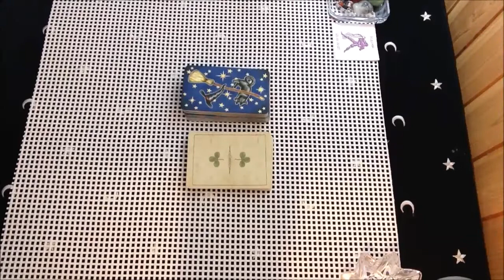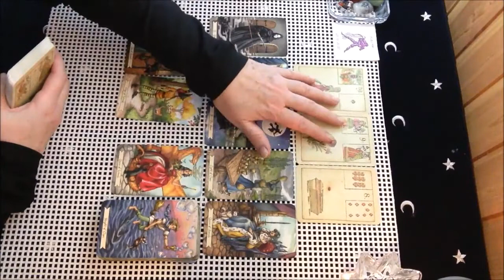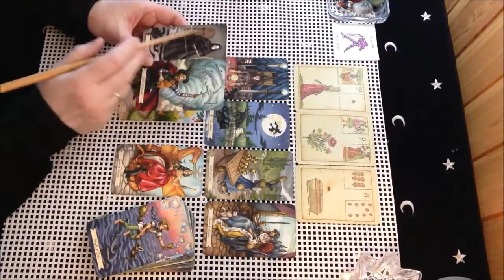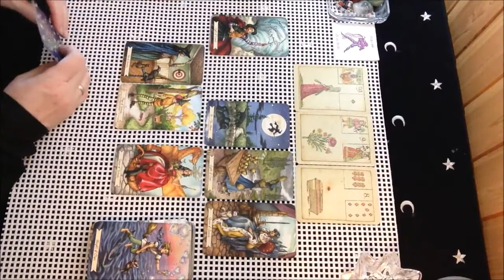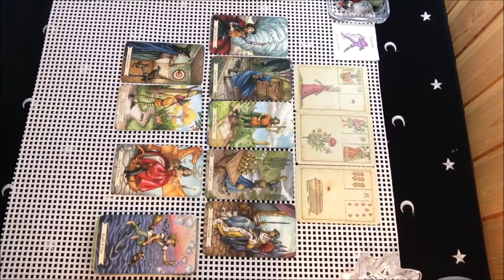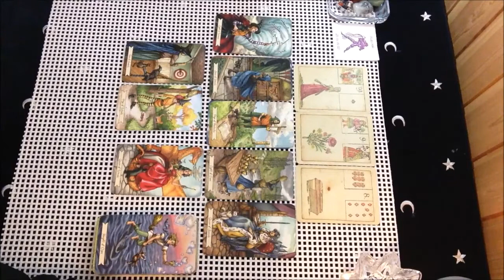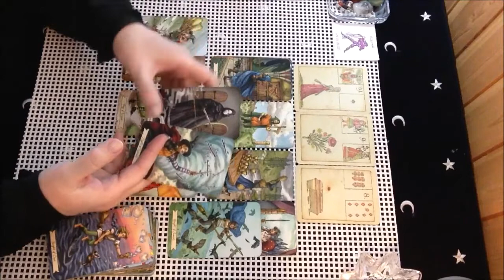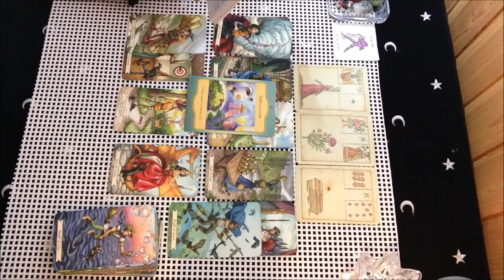ВОДОЛЕЙ✨С 1 по 15 апреля. Общий таро прогноз.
водолей апрель мир_таро магия_таро предсказания таро-прогнозы-гороскопы#
Для заказа индивидуального расклада (платного) пишите на